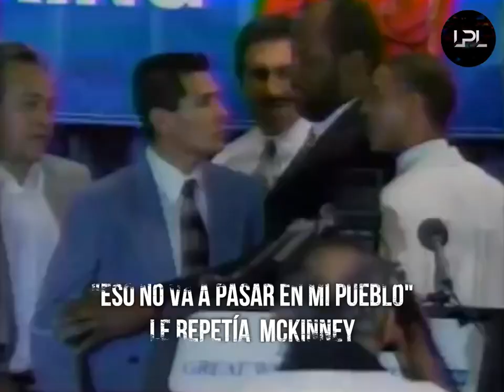Marco Antonio Barrera vs Kennedy McKinney (Documentada)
Bien dicen que nunca debes hablar mal de un mexicano.

Muchos fueron los insultos que lanzó Kennedy McKinney en contra de Marco Antonio Barrera, esto ocasionó el enojo del mexicano e inclusive, que en conferencia de prensa se fueran a los golpes.

Sin embargo fue en el ring donde Barrera le dio una tremenda muestra de humildad al estadounidense.